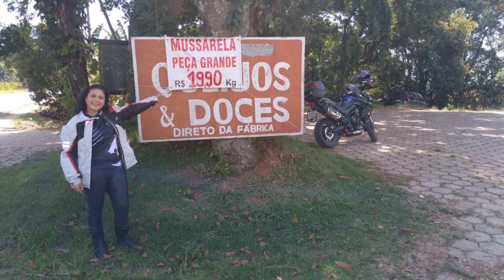Sul de Minas Gerais - Espírito Santo do Dourado. Parte #1. Laticínios Nascimento, MG-179, km 91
Primeira parte do passeio de Alfenas-MG até Espírito Santo do Dourado - MG.
Nessa primeira parte, minha esposa Lena e eu fomos até o Laticínios Nascimento, Rodovia MG-179, km 91, em Espírito Santo do Dourado - MG.

Motocicleta: Triumph Tiger 800 ABS, ano 2015.
Motociclista: Maurício
Co-motociclista: Lena
Câmera de Ação: SJCAM SJ8 Pro.